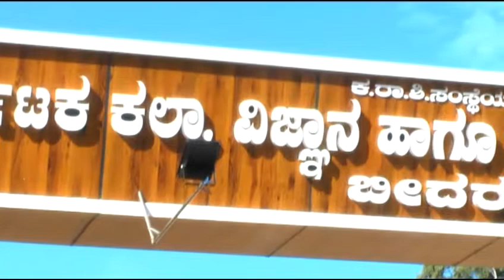VTS 01 1